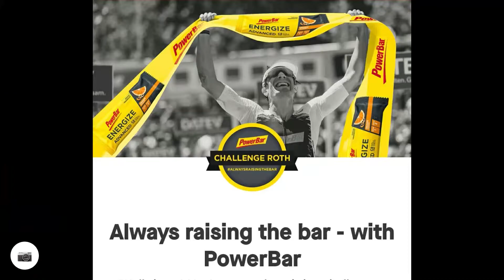Stopanja - Omašnica - Vitkovo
Drumski biciklizam